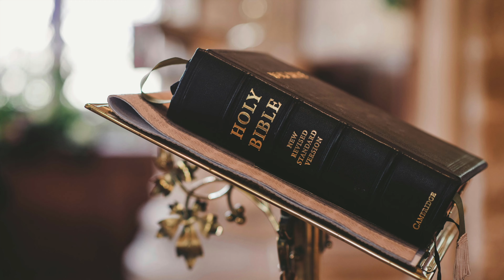A TributeTo Siby Achen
Rev. Fr. Siby Varghese served as a Vicar in St.John's Indian Orthodox Church, Drexel Hill, PA, USA (Delaware Valley Church) from 2009 to 2024. When he decided to take a break and go back to Kerala after continuous 15 years of service , the parish members came together to honor him for his good service. This tribute video reflects some of the moments of his graceful service